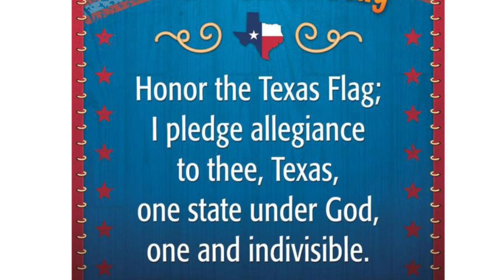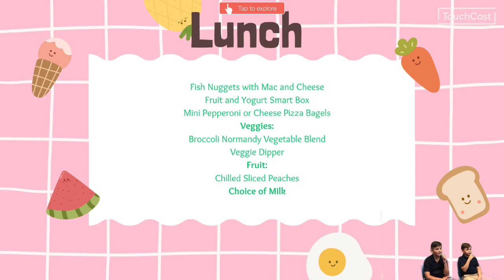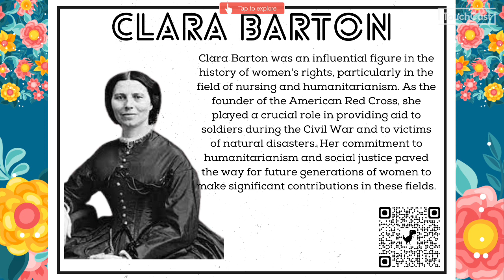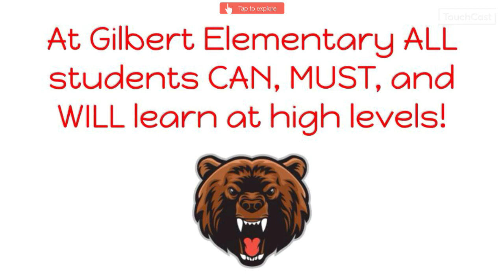Friday March 1, 2024